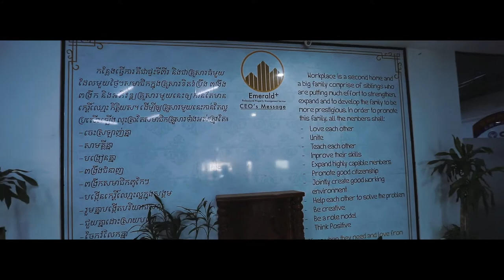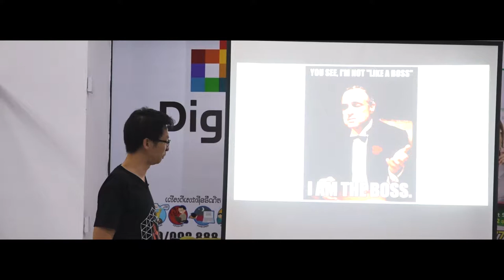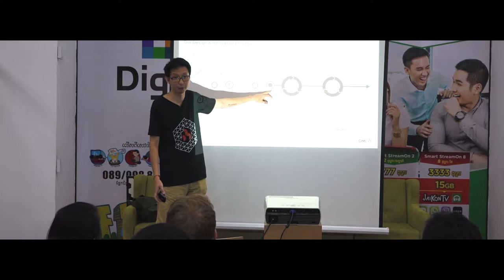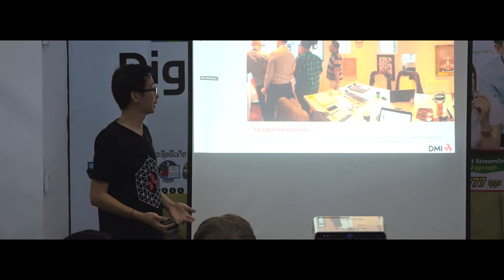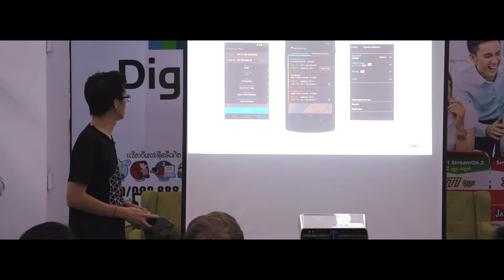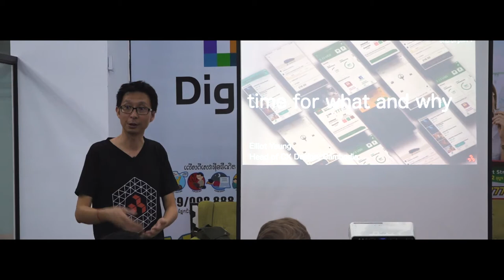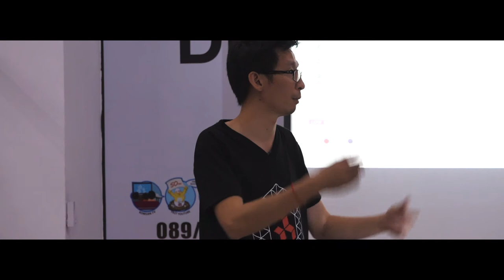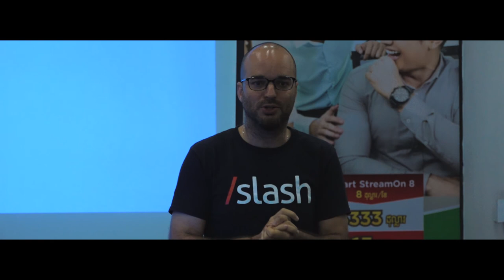Startup Jungle Cambodia #2| User Experience Design, Done Right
User Experience Design, Done Right!

Our latest workshop of @Startup-Jungle, the community initiative founded by Slash, was a great success. Thanks to the awesome speaker @ElliotYeung and the generous support from @DMI, the global mobility solution provider.

And as always, thanks to @Chantra and the awesome folks at @Emerald Hub to provide the space!